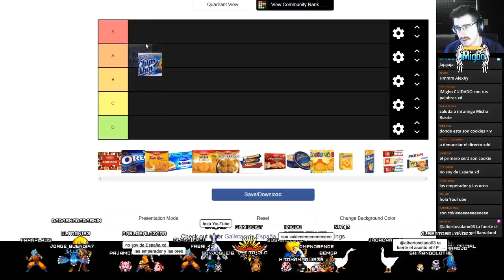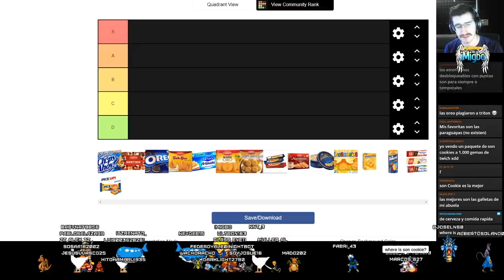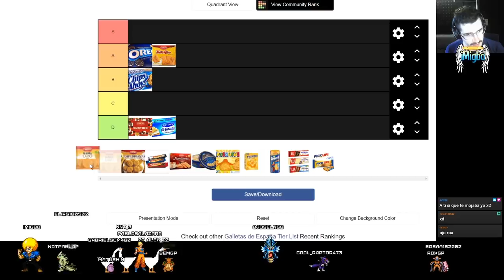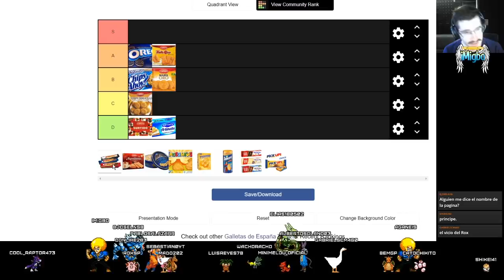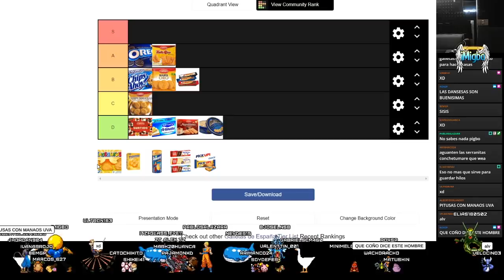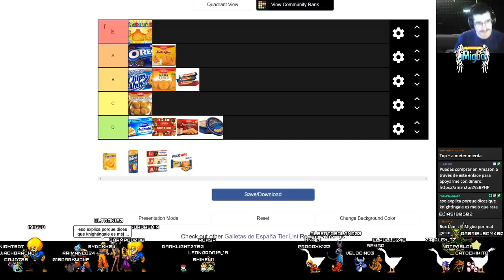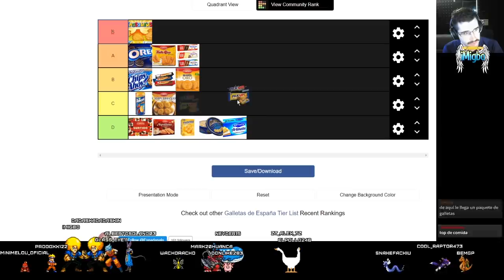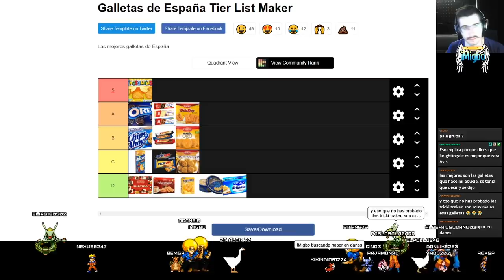TOP MEJORES GALLETAS de ESPAÑA!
💸Maneras de donar y ayudar el canal💸
🌟Codigo IMIGBO en la Tienda de Fortnite o Epic!